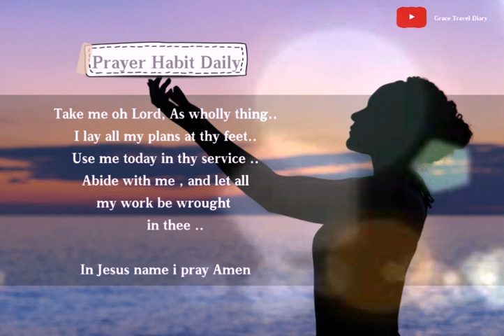Bible Verse for today / August, 30, 2021 / with Prayer Habit